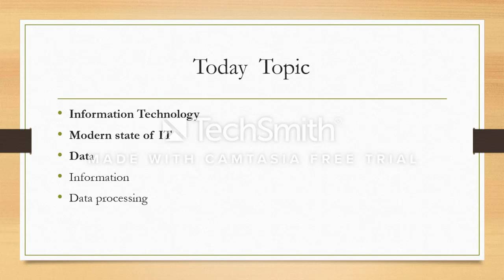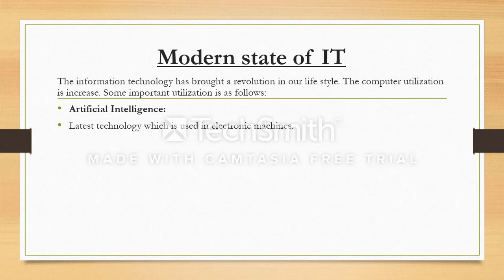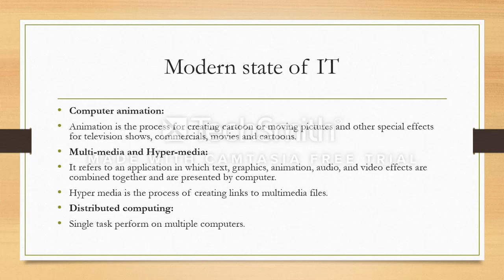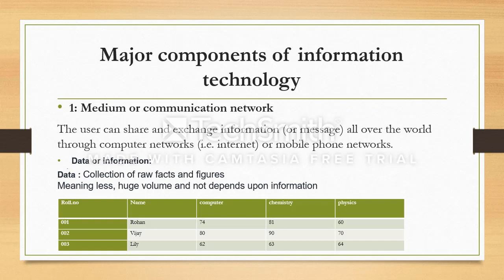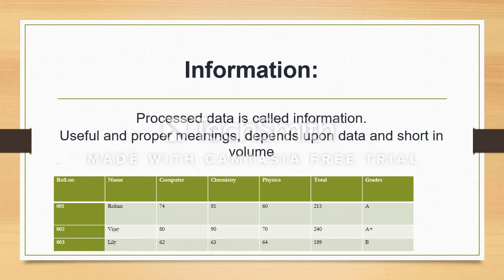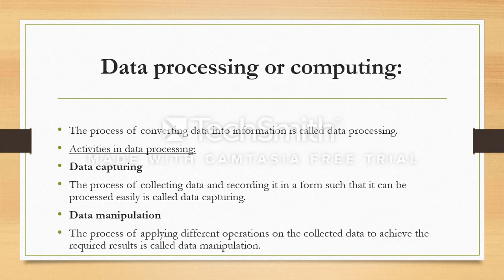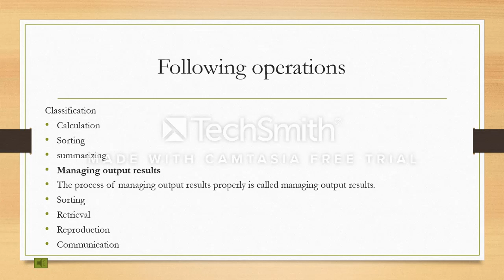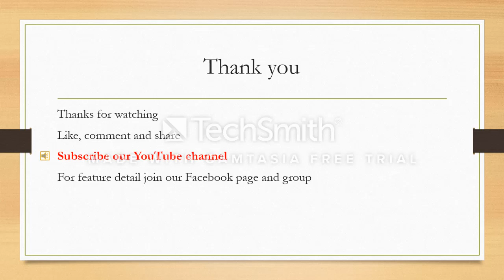Information technology , Data and information in Hindi/Urdu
This video about basics of Information technology data and information.
And also about data processing.
I hope guys its very help full for beginners